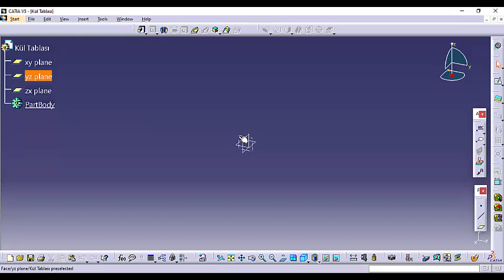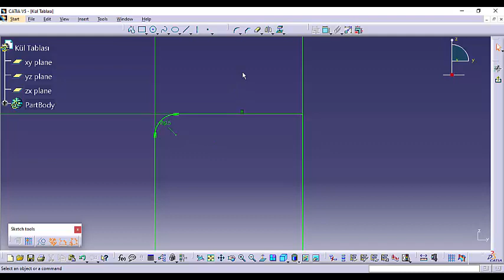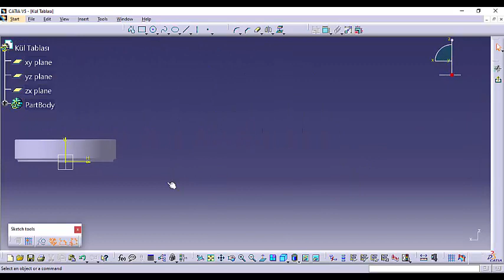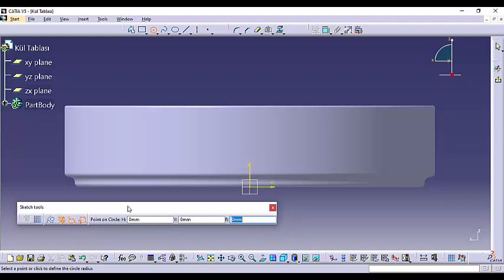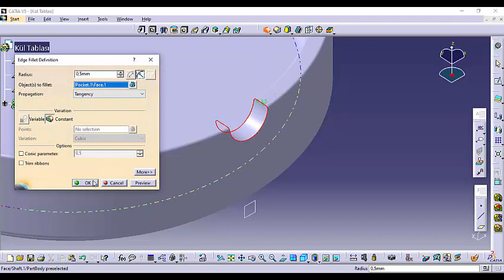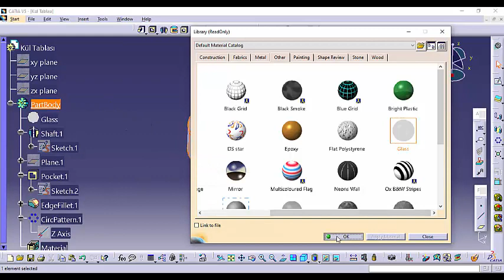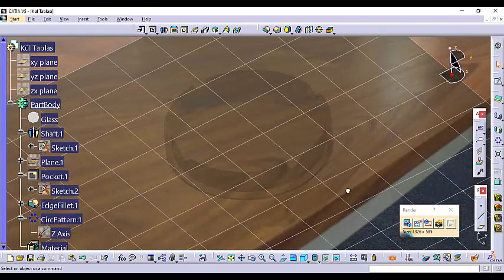11. Cam Kül Tablası Tasarımı - Part Design | CATIA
CATIA uygulama gerektiren bir program olduğundan komutların nasıl çalıştığını bilmeniz, programı düzgün kullanmanıza yardımcı olmayacaktır. Ancak uygulama yaparak, komutların nerede, nasıl kullanıldığını görerek geliştirilebilir bir programdır. Bu yüzden temel düzeyde de bilgi sahibiyseniz etrafınızdaki cisimleri programda çizip, katı modelleme yapmaya çalışarak tasarım mantığınızı geliştirebilirsiniz. Kanal üzerinden de "Projeler ile Catia" oynatma listesinde bulabileceğiniz örnek videolar ile hazırlanmış tasarımlardan kendinize referans alabilirsiniz.